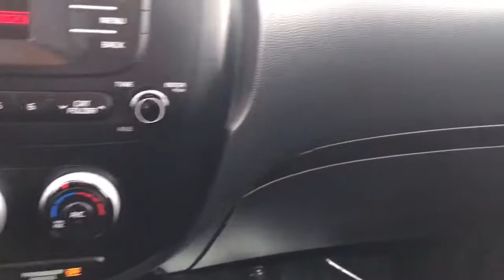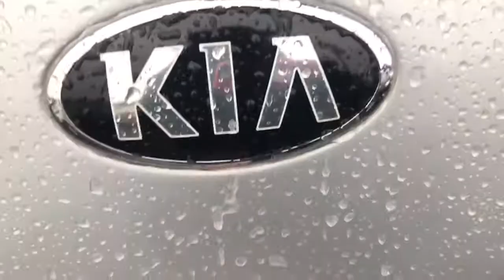2015 Kia Soul Indianapolis, Beech Grove, Greenfield, Irvington, Lawrence, IN AFL949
Bright Silver Used 2015 Kia Soul available in Indianapolis, Indiana at Byrider Shadeland. Servicing the Indianola, Beech Grove, Greenfield, Irvington, Lawrence, IN area.

Byrider Shadeland
1525 N. Shadeland Ave

KBB.com Best Buy Awards Finalist. Boasts 31 Highway MPG and 23 City MPG! This Kia Soul boasts a Regular Unleaded I-4 2.0 L/122 engine powering this Automatic transmission. TEMPORARY SPARE TIRE, CARPETED FLOOR MATS, BRIGHT SILVER.* This Kia Soul Features the Following Options *BLACK, UPGRADED CLOTH SEAT TRIM, BLACK, LEATHER SEAT TRIM, Wheels: 17 x 6.5J Alloy, Variable intermittent wipers, Urethane Gear Shifter Material, Upgraded Cloth Seat Trim, Trip Computer, Transmission: 6-Speed Automatic -inc: active eco system and Sportmatic shifting, Torsion Beam Rear Suspension w/Coil Springs, Tires: P215/55R17.* This Kia Soul is a Superstar! *KBB.com Best Buy Awards Finalist, KBB.com 10 Coolest New Cars Under $18,000, KBB.com 15 Best Family Cars.* The Experts' Verdict...*As reported by KBB.com: Whether you desire value, practicality, stylish looks or surprising technology and amenities in your economy hatchback, the 2015 Soul checks all the boxes. The new plug-in Kia Soul EV, meanwhile, offers all that in an electric car with an EPA-estimated range of 93 miles.* Stop By Today *Test drive this must-see, must-drive, must-own beauty today at Byrider - INC03, 1525 N. Shadeland Avenue, Indianapolis, IN 46219.